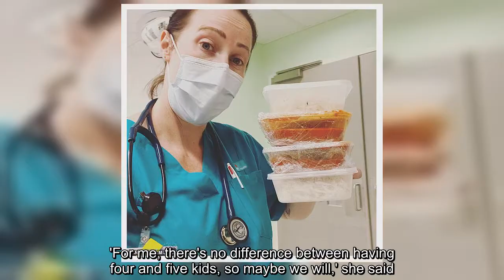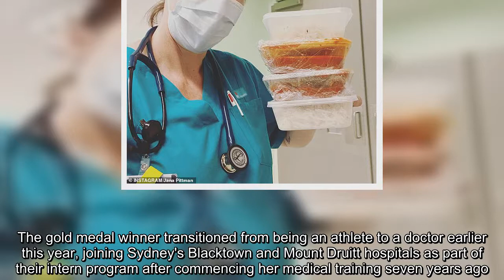Olympic hurdler Jana Pittman, 38, welcomes her fourth child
Jana Pittman has announced the arrival of her fourth child.The retired Olympic hurdler, who ditched her sporting career to become an obstetrician, went through a quick 90-minute labour before welcoming son Charles into the world.The sportswoman, 38, who only recently married Sydney businessman Paul Gatward, 52, gushed over the 'gorgeous' newborn in an interview with New Idea, and revealed her husband 'already wants more' children in the future.   'For me, there's no difference between having four and five kids, so maybe we will,' she said. 'I think my parents and my career want this to be my last pregnancy, but I wouldn't rule out another.'  First-time father Paul, who prefers to stay out of the media spotlight, married Jana in a private ceremony just a few months before she gave birth.Two of Jana's children, daughters Emily, five, and Jemima, three, were born via IVF and an anonymous sperm donor. She also has a 14-year-old son, Cornelis, from her marriage to her first husband and form ...